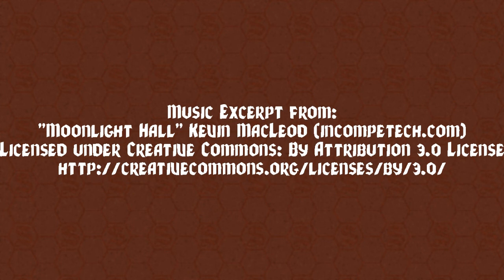Tales of Swordfall: Episode 3 Part 1 Dead Man's Party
GM:
Paul (@Paul_Gerrish)